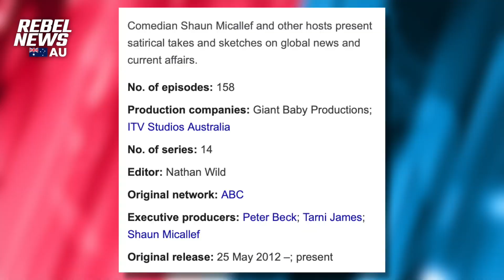ABC tries to roast @OzraeliAvi and FAILS miserably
Good comedy is hard to find these days, so when @OzraeliAvi heard ABC had done a skit roasting him, Avi was looking forward to a chuckle or two. Imagine his disappointment.